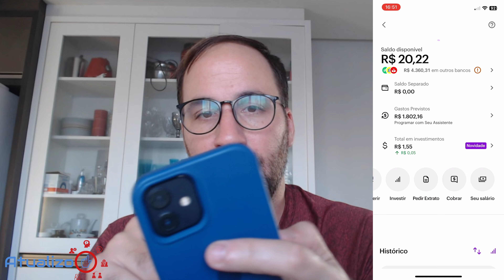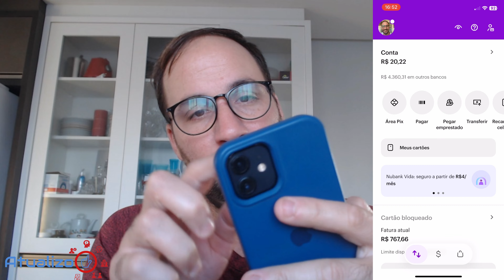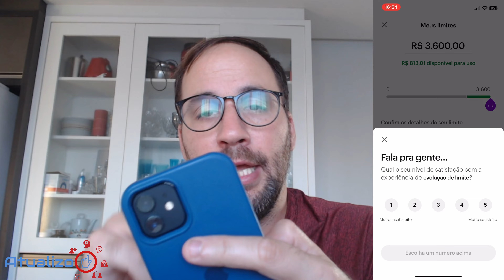AUMENTAR LIMITE NUBANK - Como SAÍ do R$0,00 para R$3.600,00 LIMITE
AUMENTAR LIMITE NUBANK - Como SAÍ do R$0,00 para R$3.600,00 LIMITE @Nubank
Quer saber como aumentar o limite do seu cartão de crédito Nubank? Neste vídeo, vou compartilhar minha experiência de como consegui sair de um limite de R$0,00 para R$3.600,00.

Confira as dicas e estratégias que funcionaram para mim e que podem ajudar você também!

Direto ao Ponto:
00:00 - Início
01:20 - Aumentar Limite Nubank
04:20 - Como aumentei meu limite Nubank
10:10 - Encerramento